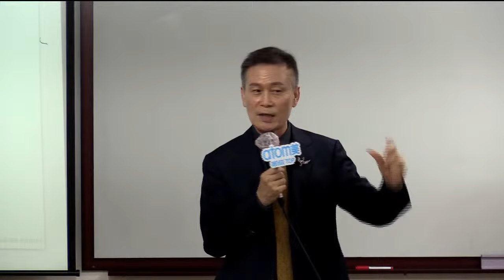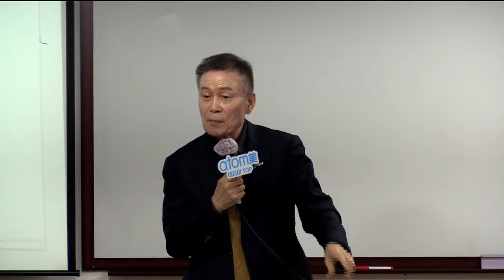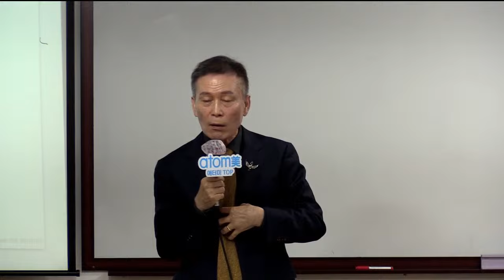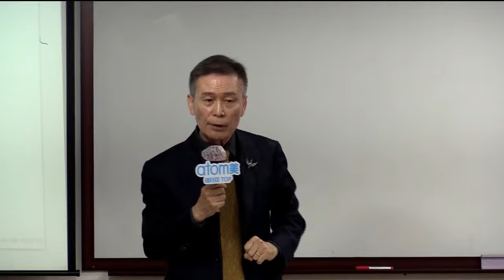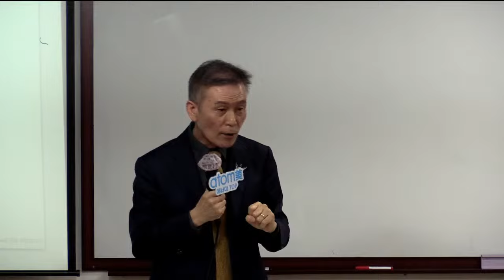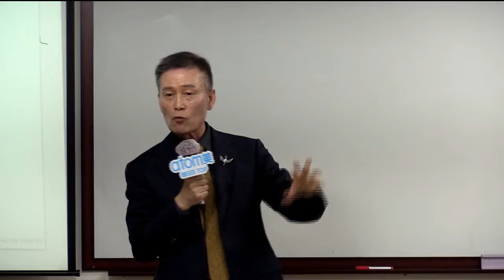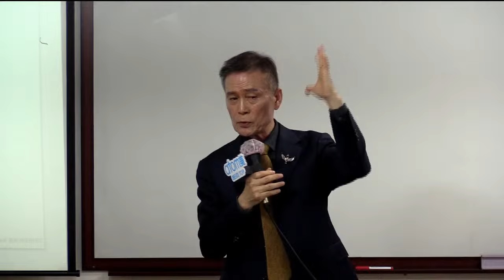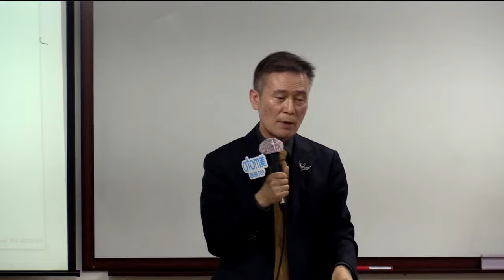TOP 성공의8단계(상담,복제)권두수RM